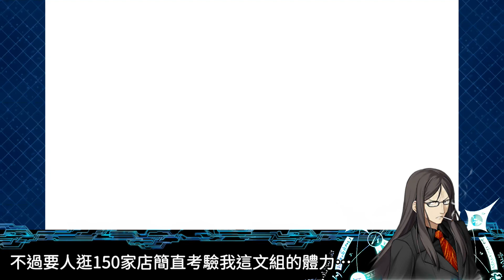【FGO】〔3T/特攻礼装無し〕最上階「造形王の愛」～アキハバラエクスプロージョン～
以為結束了嗎？還有一百層在等你！(╯°口°)╯(┴—┴
【Bgm】Red Dragon - 医龍-Team Medical Dragon